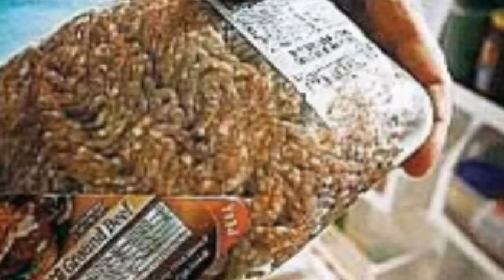DOBITE E SJELLJES SE MIRE